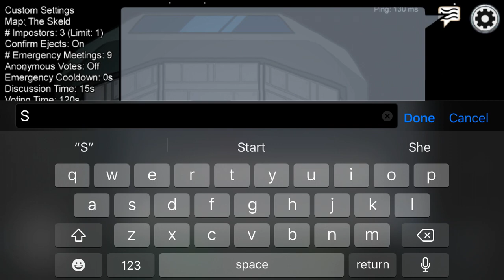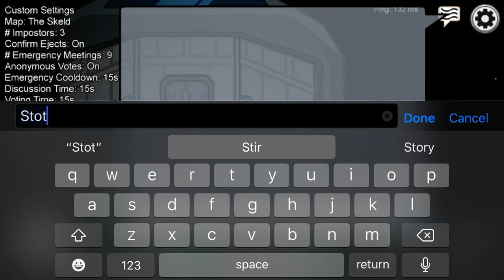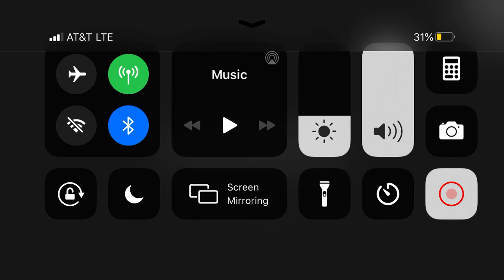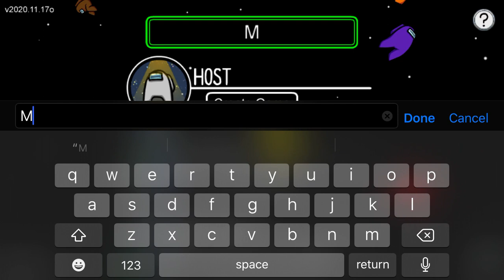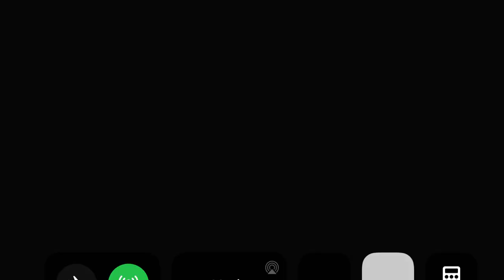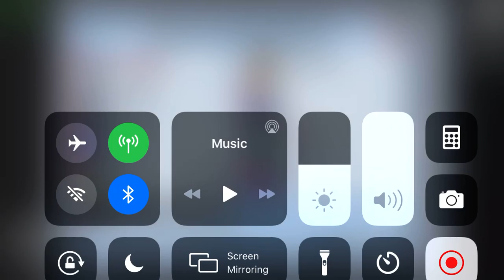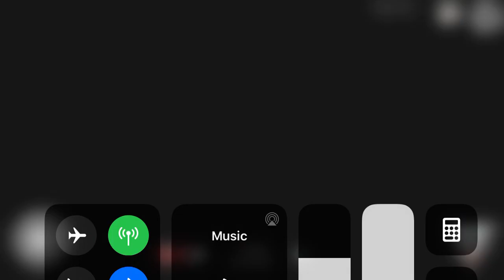February 26, 2021